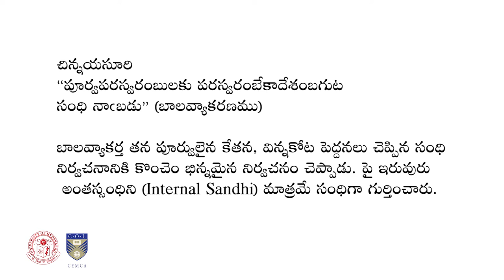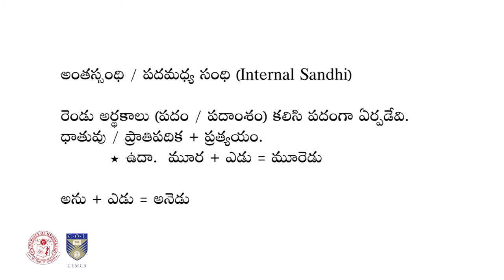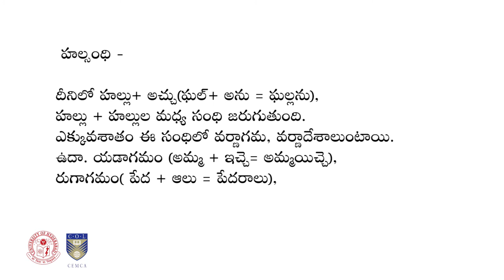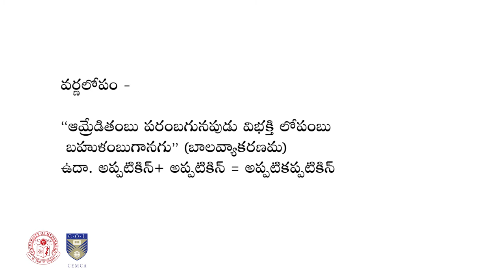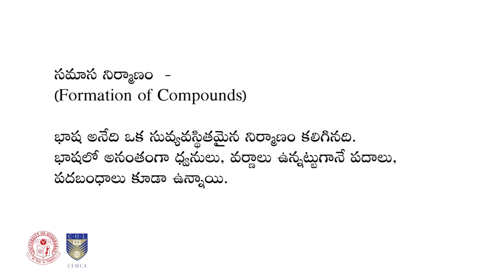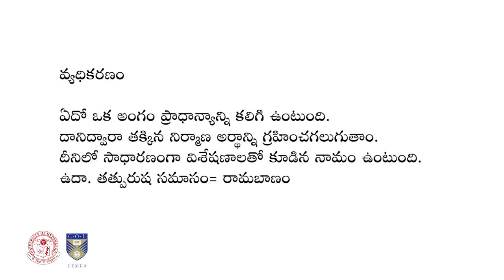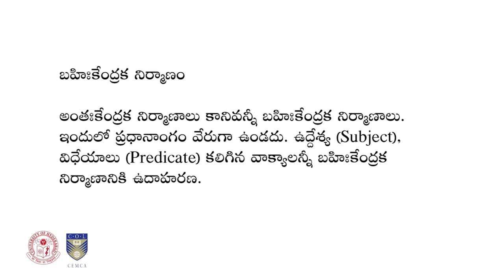Lecture 8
By Dr. PAMMI PAVAN KUMAR ,
Department of Telugu